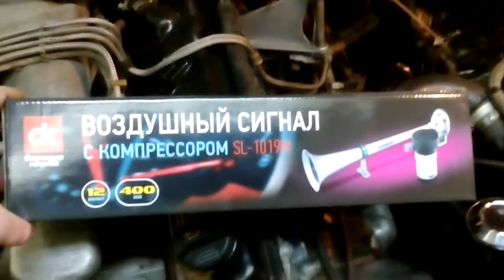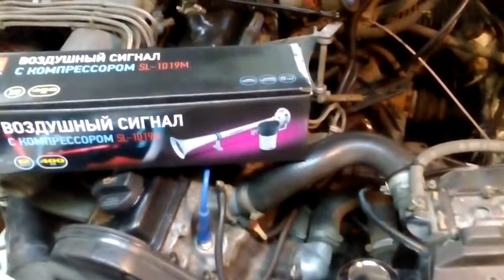Установка китайского воздушного сигнала audi 100 c3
Данное видео не является рекламой! Используется как развлекательное!